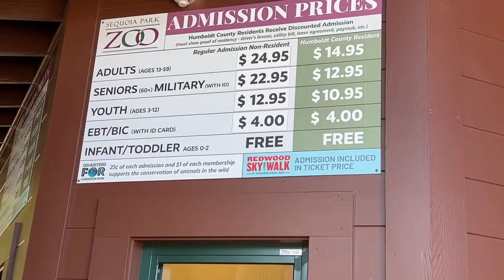Coj me nyuam Mus ua Si eureka zoo